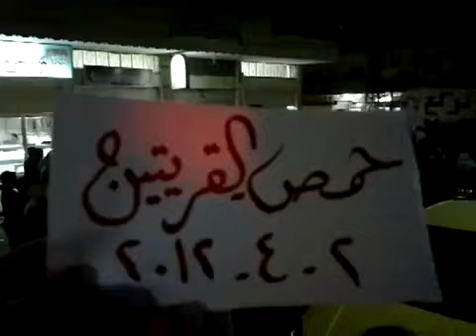2 4 Al Qariateen Homs أوغاريت القريتين حمص , مظاهرة مسائية نصرة لحمص والمدن المنكوبة